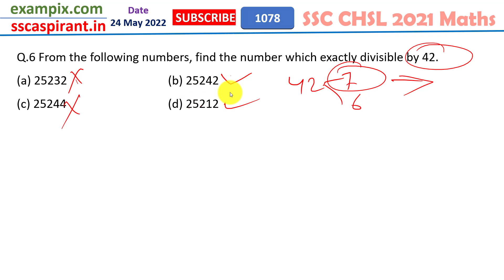निम्नलिखित संख्याओं में से वह संख्या ज्ञात कीजिए जो 42 से पूर्णतः विभाज्य है।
From the following numbers, find the number which exactly divisible by 42.